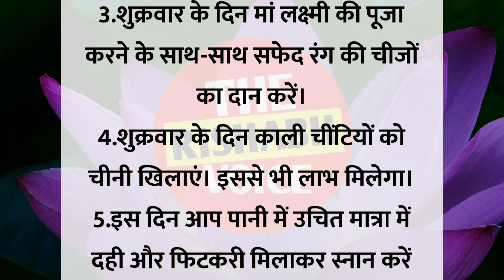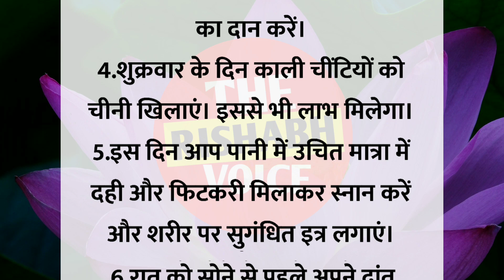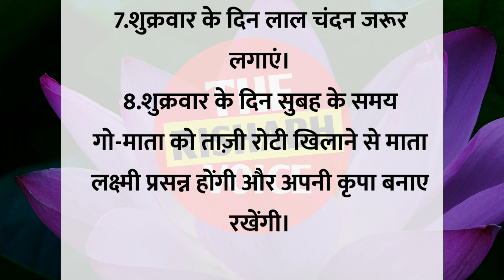शुक्रवार के दिन करें ये 8 खास उपाय धन की होगी बढ़ोत्तरी|acche vichar | vastushastra | moral stories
शुक्रवार के दिन करें ये 5 खास उपाय धन की होगी बढ़ोत्तरी || acche vichar || vastushastra